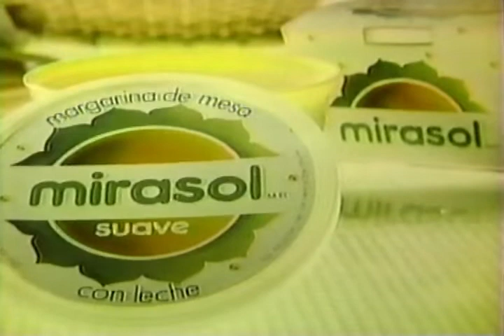Comercial Margarina Mirasol (1989)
Comercial de Margarina Mirasol. Del año 1989.